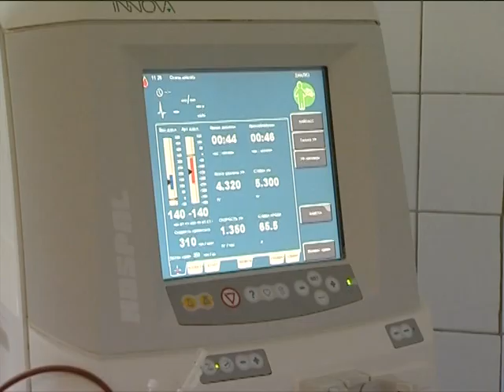На Луганщине без госсредств через месяц умрут 115 человек